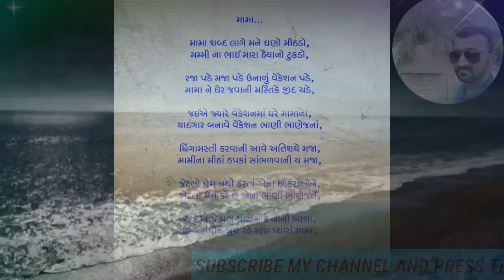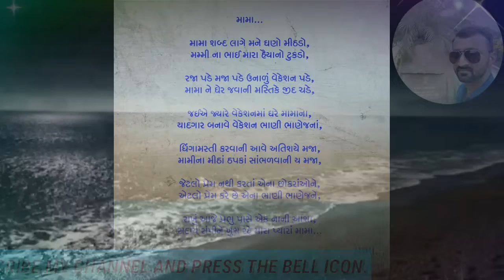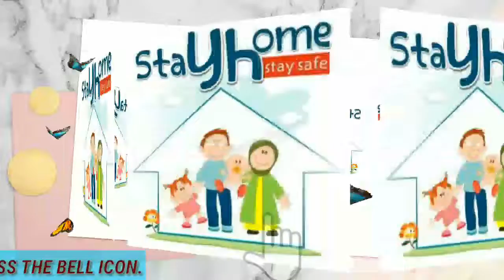હું ને મારી કવિતાઓ... || કાવ્ય - ૨૬ મામા...